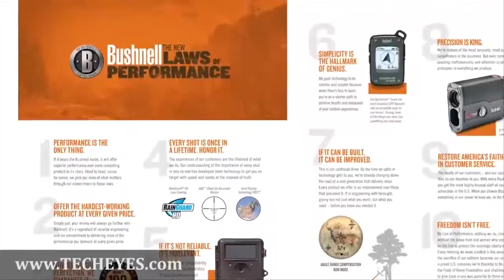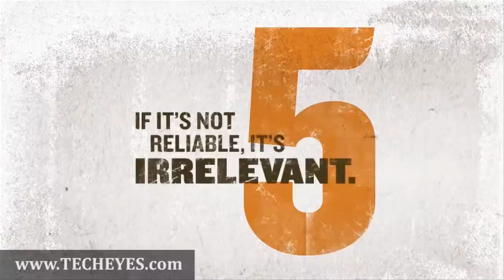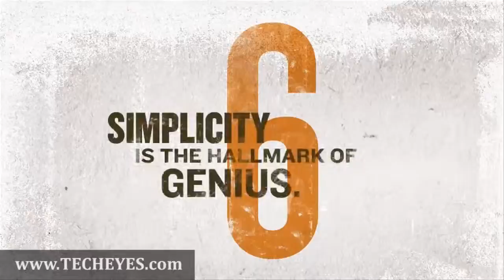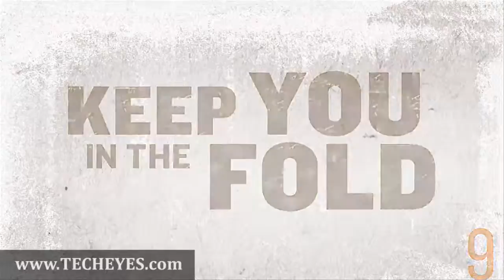The New Laws of Performance Video-Review by